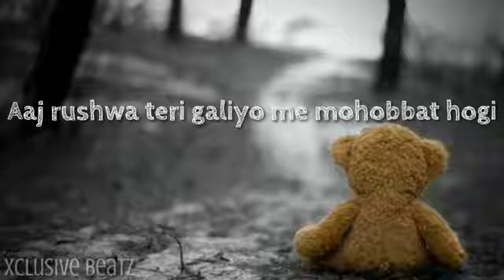Status for WhatsApp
This is very Beautiful Video For Status